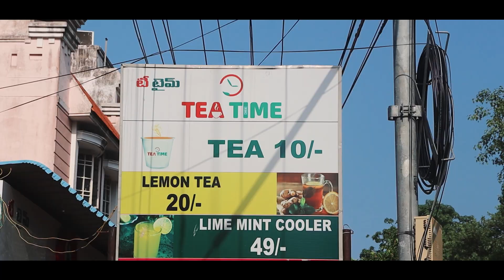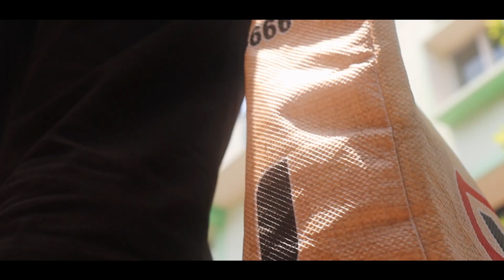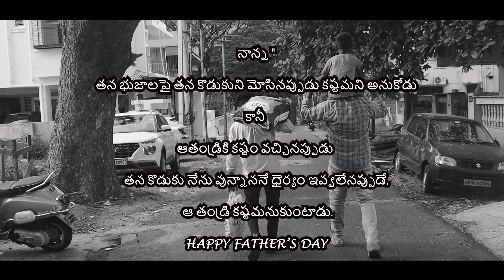FATHER || TELUGU SHORTFILM || SASI YADAV ||A HARISH VANAPILLI FILM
SPECIAL THANKS
SIVARAM NANI
SRINU
ROJA

WRITTEN BY : KPR
PRODUCTION DESIGNER : SANDEEP KUMAR SAMBHANU
DOP - EDITING : HARISH VANAPILLI
DIRECTED BY : HARISH VANAPILLI